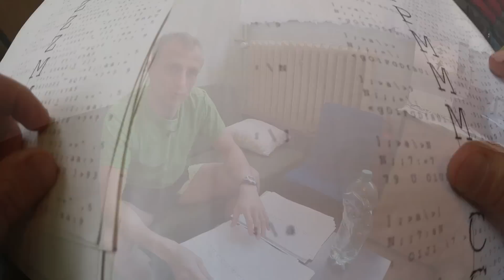3 kawały o... MATURZE #52 - Marcin Sznapka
W kawałach wcale nie trzeba przeklinać i mówić o rzeczach tylko dla dorosłych. Kawały bez przekleństw, bez obciachu, spokojne, miłe i dla każdego ucha :) Z napisami :)